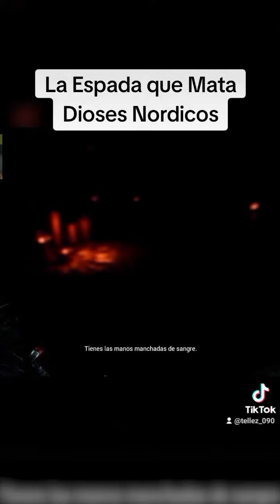La Espada que Mata Dioses Nordicos en el Hellblade Senua's Sacrifice